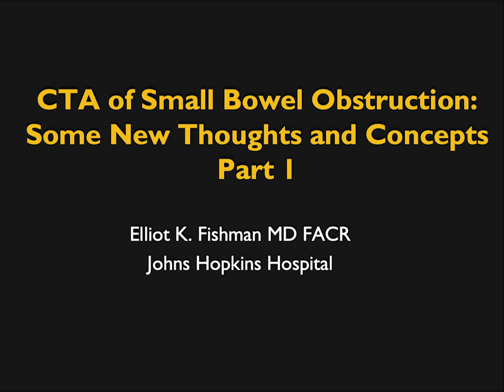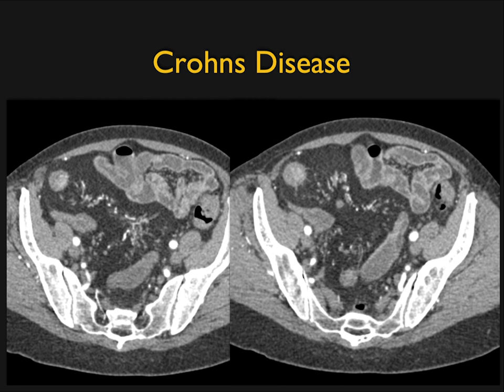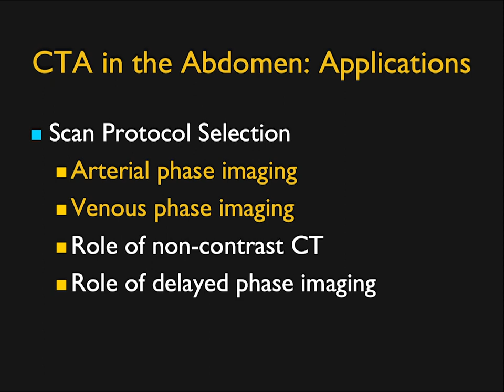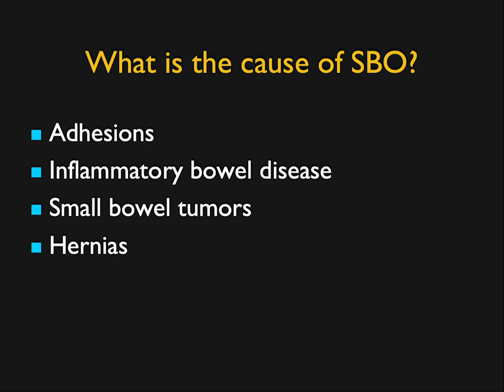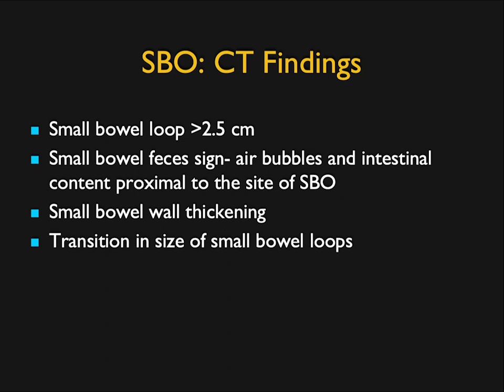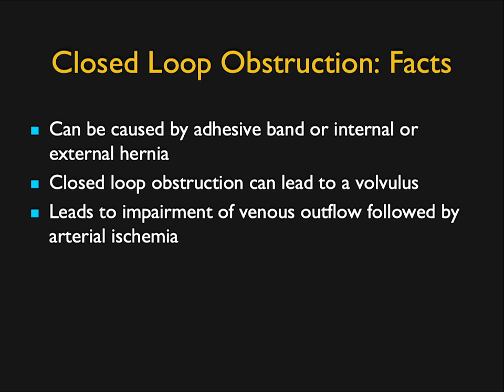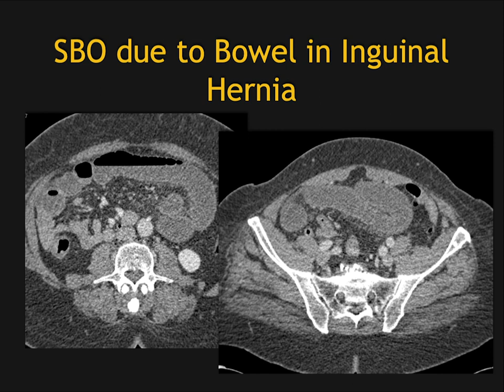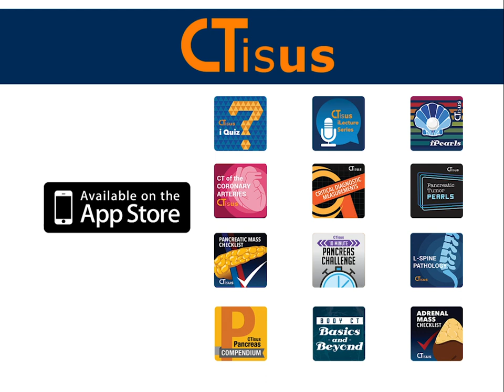CTA of Small Bowel Obstruction: Some New Thoughts and Concepts Part 1